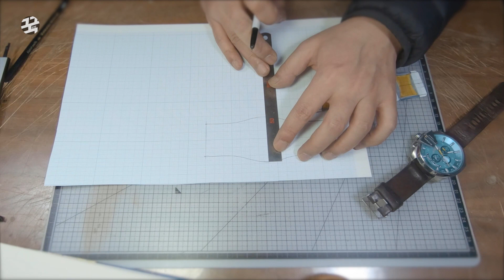디젤 DZ4281 가죽 팔찌 시계줄 Leather bracelet watch band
[가죽공예] 디젤 DZ4281 가죽 팔찌 시계줄 Leather bracelet watch band
2.0T  주문제작
디젤DZ4281
시계 크기 52x52mm
러그 26mm 버클 24mm

덩치가 큰 시계 입니다
팔찌형 시계줄로 만들었습니다

kookworkshop leather